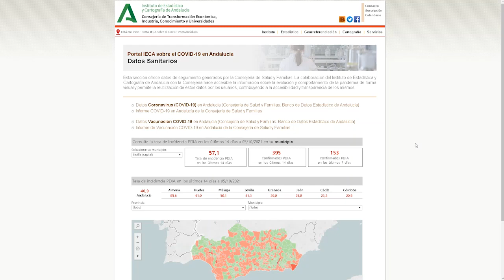Noticia Los Palacios y Villafranca registra una incidencia de 13 contagios por cada cien mil habitan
SIGUE EN DESCENSO LA TASA DE CONTAGIO DE LOS PALACIOS Y VILLAFRANCA, QUE A DÍA DE HOY MARTES 5 DE OCTUBRE, SE ENCUENTRA EN 13 CASOS POR 100 MIL HABITANTES, LA MÁS BAJA EN TODA LA PANDEMIA